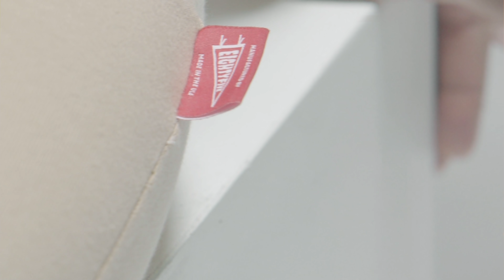85 Apparel Company Women's Drop 001 | The 85 South Show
We just launched our first women's line! Cut & sew pieces developed from scratch. Hit the website to sign up to our newsletter for discounts & let us know what you think about the merch.